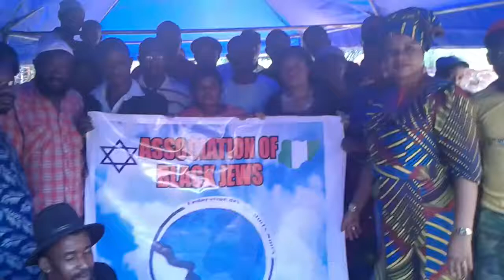Black Jews of Africa. Guershon Nduwa